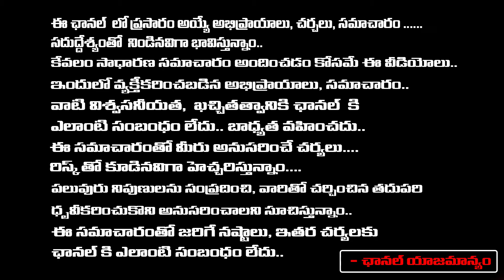Devara Mass Jathara At Sudarshan Theatre | Red Tv Telugu